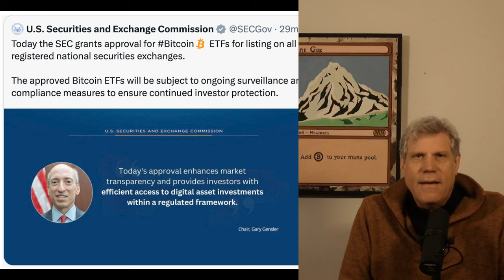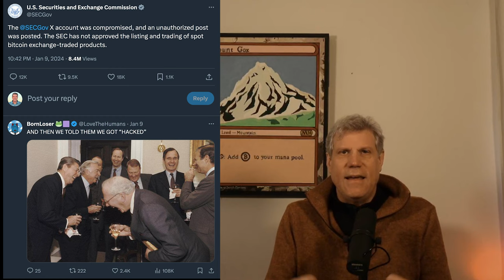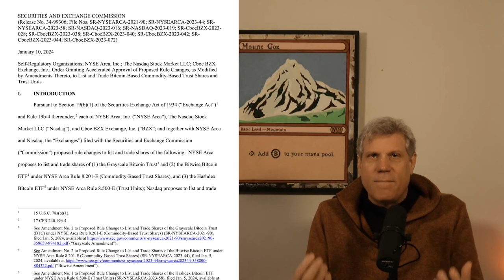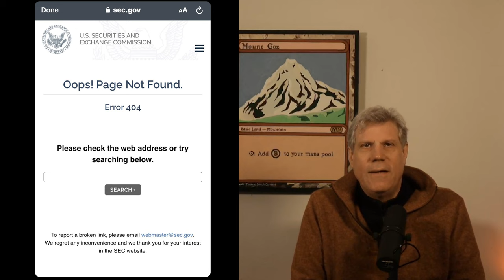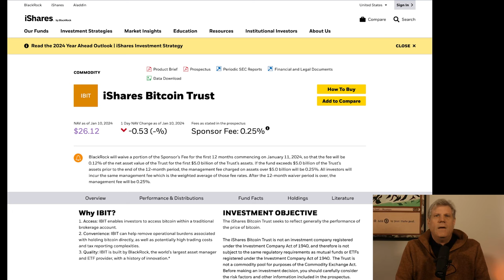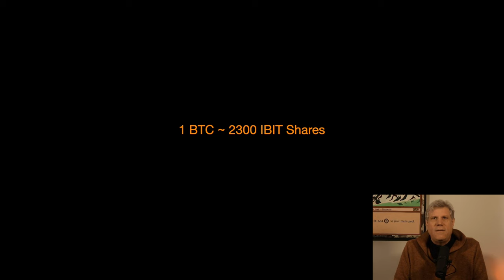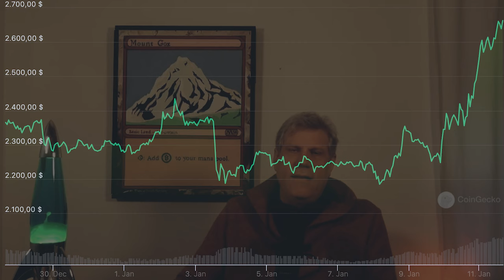BTC Spot ETFs genehmigt! Kommt jetzt der XRP, Cardano oder Solana ETF oder ein anderer Altcoin? 🚀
Die Bitcoin Spot ETFs wurden endlich genehmigt - natürlich mit dem für Crypto typischen Drama. Der Ethereum ETF ist ja so gut wie gesetzt, aber welcher andere Altcoin ETF kommt danach?

Cathy Wood ist für BTC und gegen Gary Gensler